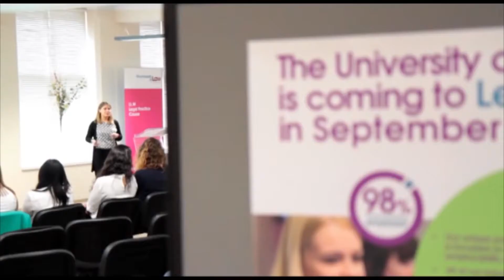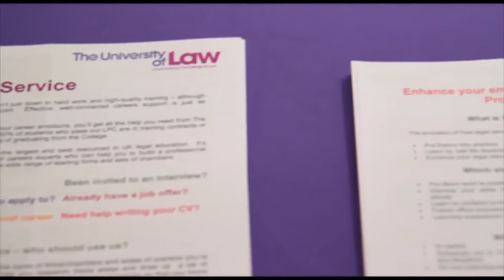Вы готовы учиться в Англии?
Теперь можно получить образование и легально работать в Англии при условии,

Если вы уедете учиться с нашей помощью!

 - Студенты направления "Право" могут присоединиться к парламенту Англии.
 - Более 97% выпускников в течении 9 месяцев получат контракт на 2 года, если вы не получите работу, то можете вернуть 50% своего контракта.
 - Учебное заведение сотрудничает с такими компаниями как: Facebook и  Всемирный Банк.

!! Требование: IELTS 5.5+